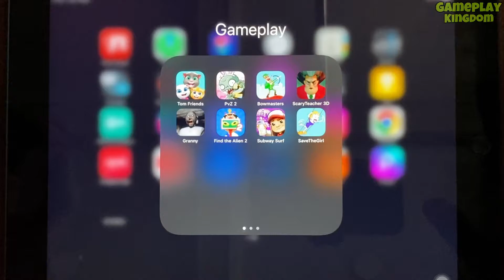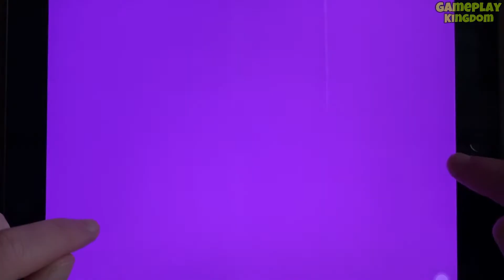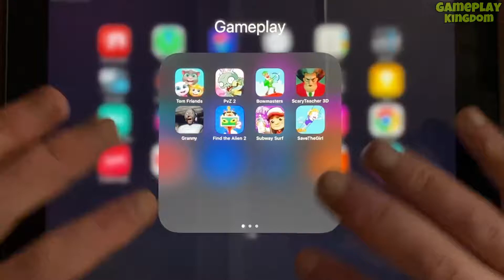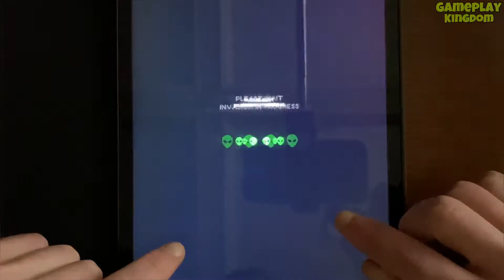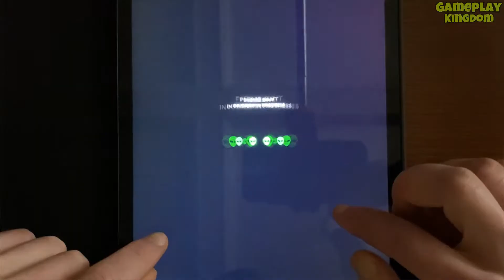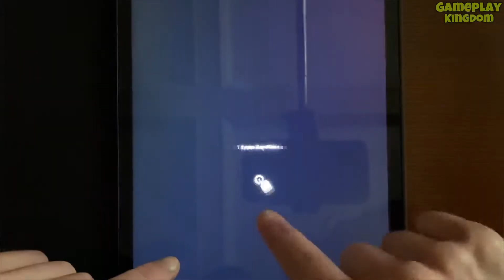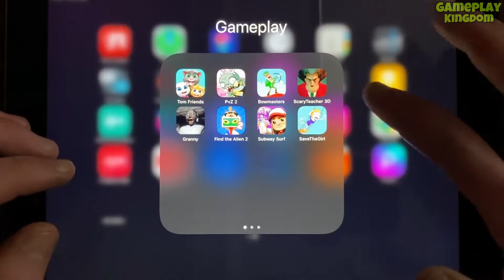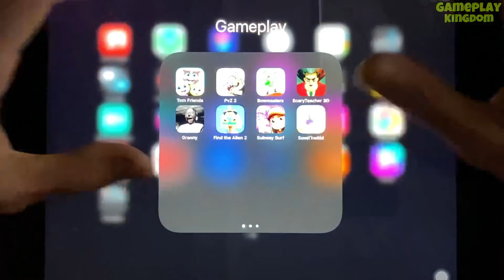Tom Friends, Granny, Bowmasters,Scary Teacher 3D,PvZ 2,Subway Surfers,Save The Girl,Find the Alien 2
In this video I play games such as - Tom Talking Friends, Granny, Bowmasters, Scary Teacher 3D Stone Age, Plants VS Zombies 2, Subway Surfers, Save The Girl, Find the Alien 2.

✅ On this channel I show gameplay on a tablet.
These games are suitable for Android and iOS. All of them are suitable for playing on a phone. I choose the best games to make watching my videos as fun and exciting as possible. All games are absolutely free. You can watch a very interesting walkthrough of the game and have fun. I hope you enjoy my videos.